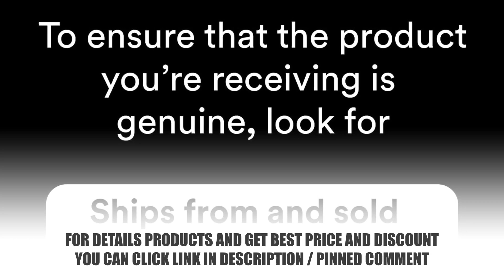3M Aura Particulate Respirator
3M Aura Particulate Respirator.

Our beginnings were humble rocks, but after more than 100 years, we know how to rock science. Every day at 3M, we explore, we connect and we invent. And we’ve opened the door to show the world the unique, multi-dimensional ways 3M science can touch your life.